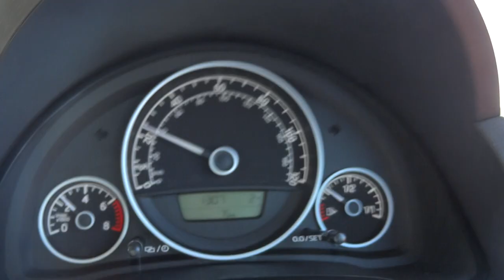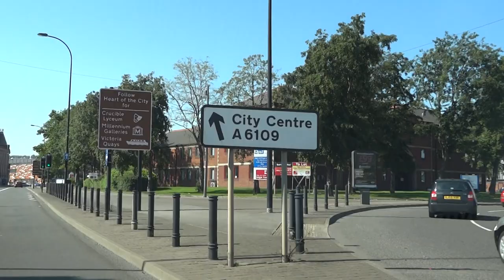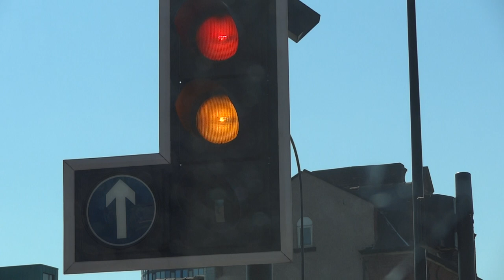Sheffield City tour by Car | This is how city in UK looks in Summer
Tour of Sheffield city by car on lovely Sunday morning.